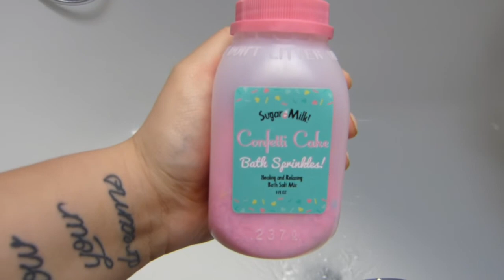mir geht's nicht gut, Videos, Serie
Dieses Video eignet sich gut zum abschalten, chillen, nebenher laufen lassen..